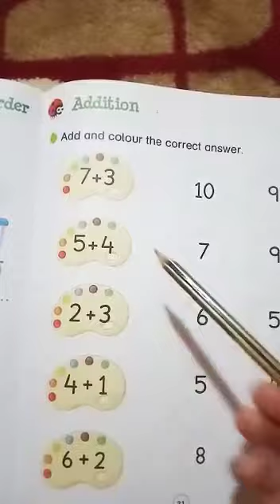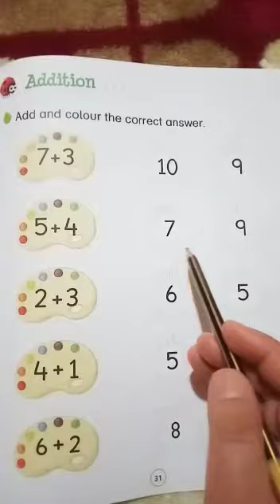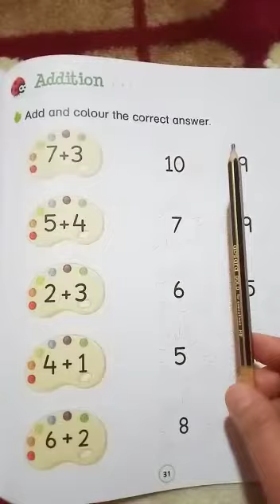UKG Maths p no 31